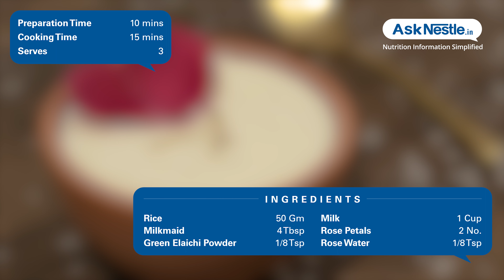Phirni Recipes | Healthy Food Recipes | Ask Nestlé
Phirni is a classic creamy sweet pudding made with powdered rice, milk, nuts,and cardamom. it has good amount of fiber.